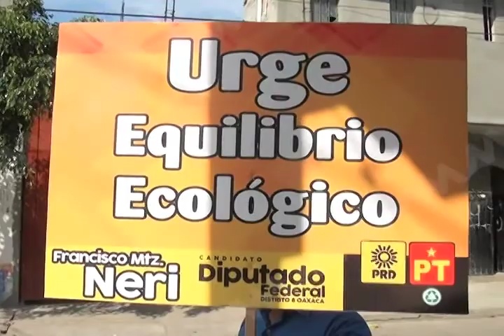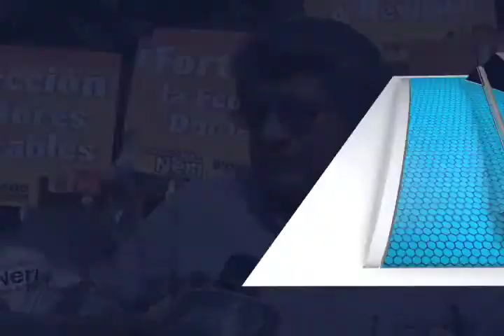metztli recorrido neri FT